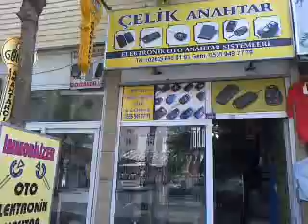ÇAYIROVA ÇİLİNGİR GEBZE 535 949 77 79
ÇELİK ANAHTAR ÇİLİNGİR GEBZE...gsm.05359497779 tel. 6460191 gebzenin her yerine hizmet vermekteyiz 10 dk gebze çayırova mahallesi çilingir ve anahtarcı kapı çelik kasa ve oto kapısı açılır hertürlü anahtar yapılır oto anahtar ve kumandası yapılır garaj kepenk ve bariyer kumandası çoğaltılır demir kapı otomatiği ve hidrolik montajı yapılır her türlü kilit ve satışı yapılır master sistem ve pas sistem anahtar yapılır bütün kapılarınızı tek anahtar la açma kolaylığını sağlar